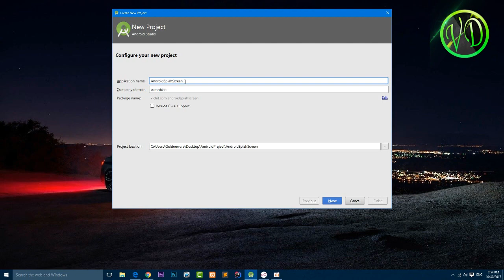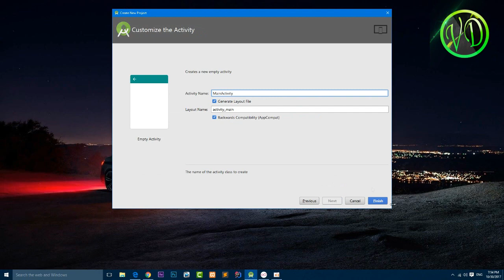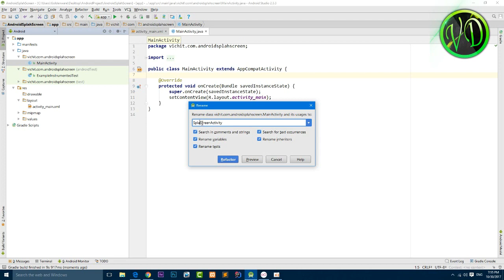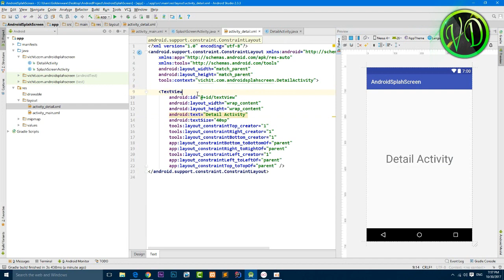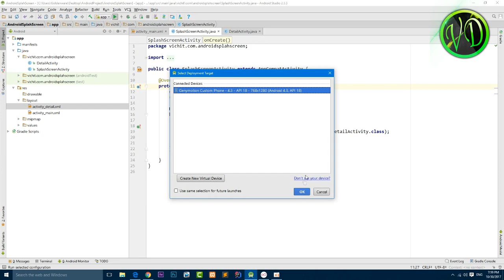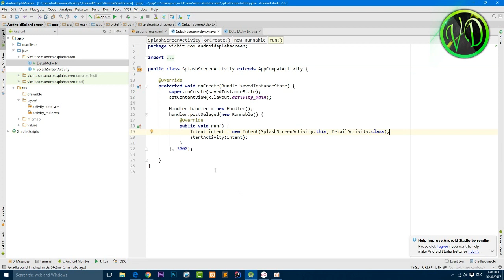Android Development for Beginners: How to create splash screen in android studio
In this lesson I will show you, How to create splash screen in android studio 2017.